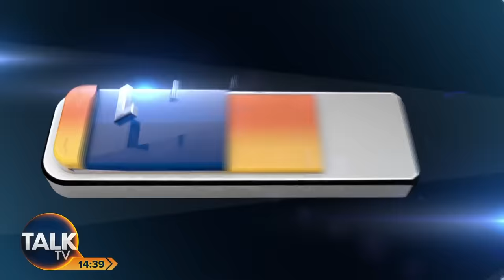"This Is An Absolute JOKE!" | Huw Edwards Named BBC's Highest-Earning Newsreader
Huw Edwards is expected to be named as the BBC’s highest-earning newsreader almost one year after the inappropriate messages scandal that took him off air.

Edwards was suspended by the broadcaster in July last year over allegations that he received inappropriate messages from a younger person and gave them money.

As the BBC prepares to announce its annual report this summer, details of Edwards’s six-figure salary are expected to be published 12 months after he last appeared on screens. The report typically includes the salaries of all staff paid more than £178,000 for the 12 months to the end of March.

TalkTV's Kevin O'Sullivan and Alex Phillips are joined by campaign director of Defund The BBC Rebecca Ryan who says it is an "absolute insult to the British people" that Edwards remains the BBC's highest earner despite not appearing on air for eight months.